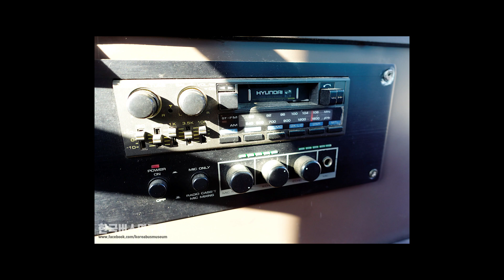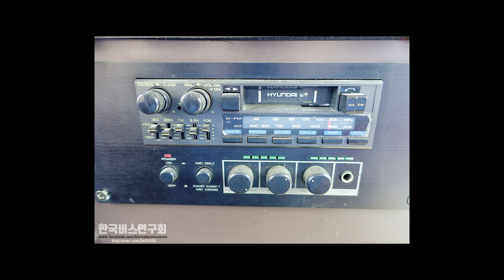더킹, 라이프온마스에 출연! 현대 에어로600 버스(1990년식) 구경하기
더킹, 라이프온마스에 출연한 현대 에어로600, 1990년식 버스입니다.

속도등이 장착되어 있고 뒷유리창이 2분할식으로 된 1986~1990년식 1세대 모델로,

2021년 현재 국내에는 촬영소품으로 1대, 창고용으로 1대만 남아있습니다.

Hyundai Aero 600